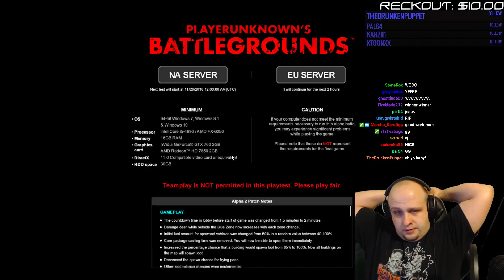Battlegrounds Alpha - Solo Win #3!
Rippin em up! They were the only kills I got, the first half of the game I spent running from people and trying to find loot lol.. -- Watch live